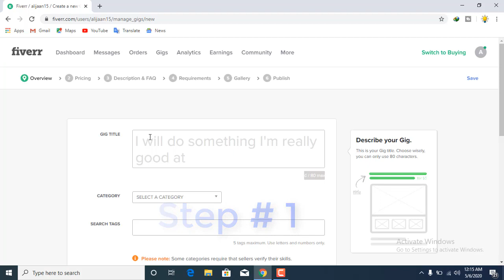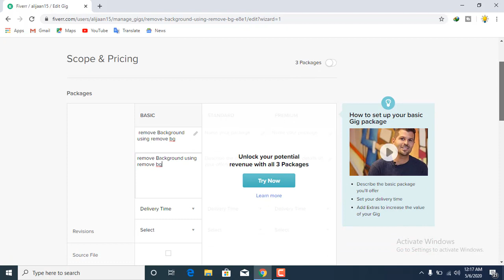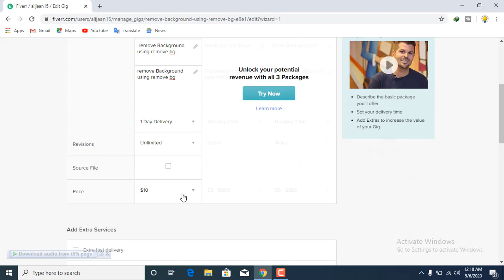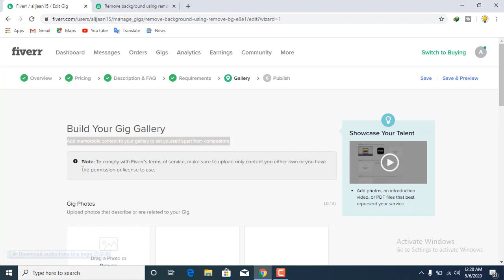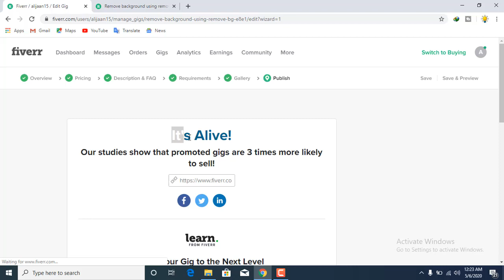How to Create Fivver Gig And Eran Per Day $15 | Crazy Tricks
How to Create Fivver Gig And Eran Per Day $15